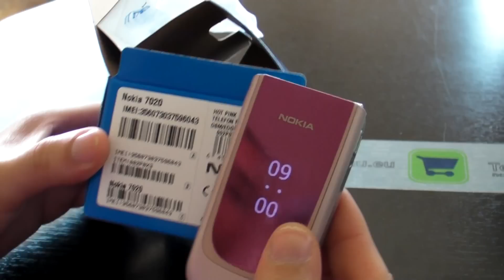Nokia 7020 Hands on HD